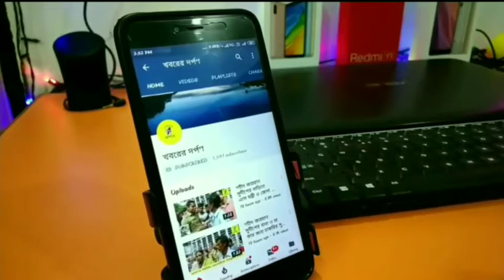নদীয়ার বার্নিয়া সমবায় ব্যাংকের গ্রাহক পরিষেবা কেন্দ্রের উদ্বোধন করলেন সমবায় মন্ত্রী অরূপ রায়